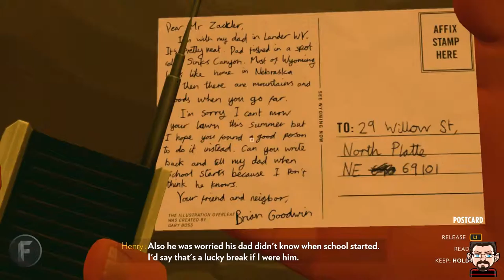Firewatch - Blind Play Part 11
Part 11 of my Playthrough see's the story continue with Henry having to go investigate a strange signal being picked up by the Wave Tracking Device.